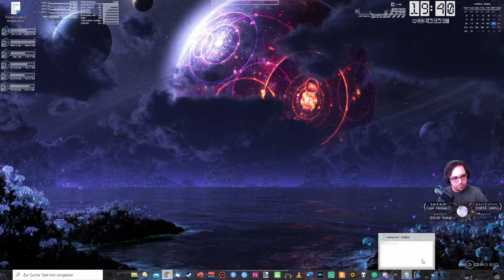Starsector + MODS | Piraten #02 Die Schrottflotte wächst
🔷 Starsector ist ein Sandbox-, Open Space (World), Flotten basiertes, Action-RPG mit 4X Elementen – und wer jetzt denkt: Das Spiel hat ja viel zu bieten! – der hat absolut recht.

🔷 Status: Pre-Order Version 0.9.1a | Entwickler/Publisher: Fractal Softworks | vergleichbar mit: Kenshi, Mount & Blade. X4 Foundations, Starpoint Gemini Warlords

• GraphicsLib 1.4.1
• LazyLib_2.4f
• MagicLib_0.28
• Nexerelin_0.9.6b
• Vayra's Sector
• ApproLight 0.8.1RC2
• Arsenal_Expansion_1.5.3i
• Better.Colonies
• Blackrock Drive Yards 0.9.5a
• Boggled Station Construction
• Boggled Terraforming
• Celestial Mount Circle 1.2
• CombatChatter_1.9.2d
• Commissioned.Crews
• DIABLEAVIONICS_V2.04
• DisassembleReassemble_v1.6.9
• ED_Shipyard
• fluffShipPack
• HighTechArmada0_7_1e
• HullMod Expansion
• Industrial.Evolution1.4.b
• Interstellar_Imperium_2.1.2
• Kadur Remnant
• Legacy_of_Arkgneisis
• Logistics_Notifications_1.3
• Mayasuran_Navy_8.2.9
• MetelsonRC1
• Missing ships 0.4
• New Beginnings 1.1.1
• Oculian_Armada_0.8.2 (RED)
• Polaris_Prime_EN (v0.1.0)
• Ruthless.Sector
• Shadowy.Broker-0.3.6
• Ship_and_Weapon_Pack_1.10.5
• SkilledUp1.1
• SpeedUp 0.6.0
• Starship_Legends_1.3.14
• Sylphon_0.9.6
• Tahlan_0.3.14d (Tahlan Shipyards)
• Tiandong_Heavy_Industries_1.2.1a
• Torchships_0.10a
• Underworld_1.4.2
• UnknownSkies_v0.42
• Vayra's Ship Pack
• Version_Checker_2.0
• XhanEmpire
• YRXP_2.1.2 (Yuri Expedition)